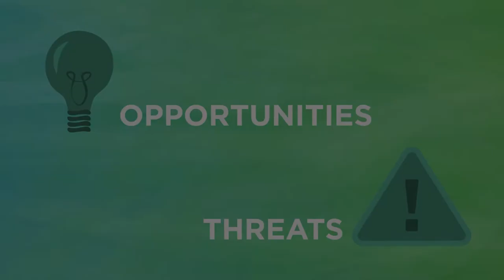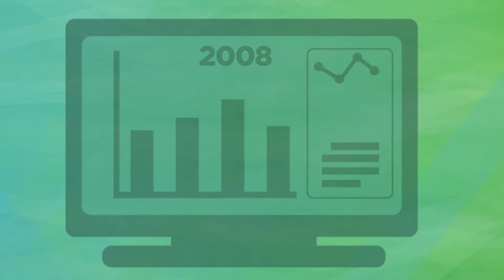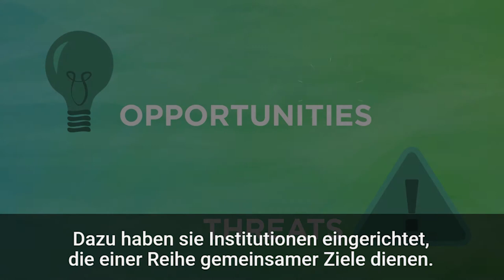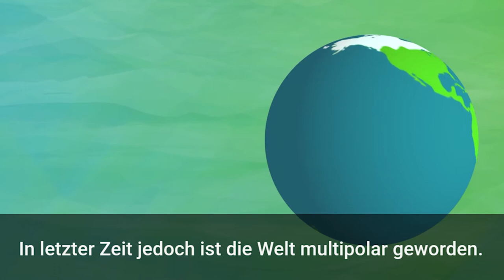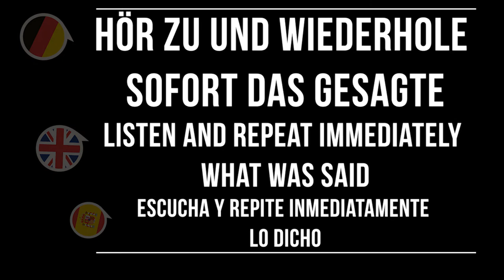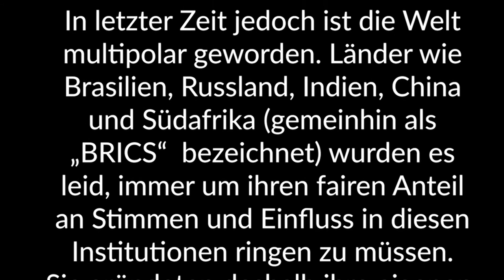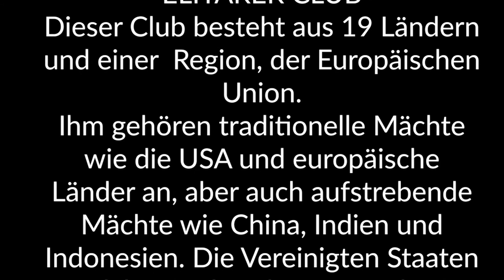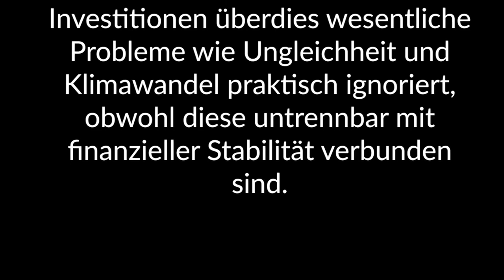Shadowing in German- 1- Was ist eigentlich die G20?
Timelines:
00:10  Hör gut zu /Listen carefully/Escucha atentamente
03:18 Hör gut zu (mit Untertiteln)/ Listen carefully (with subtitles)/ Escucha atentamente (subtitulado)
06:25 Hör zu und wiederhole sofort das Gesagte/ Listen and repeat immediately what was said/Escucha y repite inmediatamente lo dicho

Text:
WAS IST EIGENTLICH DIE G20?

Im Interesse einer nachhaltigeren Zukunft müssen sich die Nationen dieser Welt sowohl  den Chancen als auch den Bedrohungen der Globalisierung stellen.

Dazu haben sie Institutionen eingerichtet, die einer Reihe gemeinsamer Ziele dienen.  Insbesondere wurde nach dem zweiten Weltkrieg eine Familie weltumspannender Institutionen  gegründet.  Das bedeutet, dass fast jedes Land der Welt ihnen angehört.

Diese Institutionen begegnen globalen Herausforderungen, vergeben Entwicklungskredite und fördern  finanzielle Stabilität. Die Vereinigten Staaten und Europa übernahmen das Steuer der internationalen Finanzinstitutionen.

In letzter Zeit jedoch ist die Welt multipolar geworden.  Länder wie Brasilien, Russland, Indien, China und Südafrika (gemeinhin als „BRICS“  bezeichnet) wurden es leid, immer um ihren fairen Anteil an Stimmen und Einfluss in diesen  Institutionen ringen zu müssen.

Sie gründeten deshalb ihre eigenen. Zusätzlich zu diesen Institutionen, denen sich jedes Land anschließen kann, gibt es  noch exklusive ‚Regierungsclubs‘ wie die G20.  Hier kommen 5 wissenswerte Fakten über die G20: ERSTENS: DIE G20 IST EIN ELITÄRER CLUB  Dieser Club besteht aus 19 Ländern und einer Region, der Europäischen Union.  Ihm gehören traditionelle Mächte wie die USA und europäische Länder an, aber auch  aufstrebende Mächte wie China, Indien und Indonesien.

Die Vereinigten Staaten und ihre Verbündeten gründeten die G20 im Jahr 1999, um den Folgen  einer Finanzkrise in Asien zu begegnen.  Hierfür wählten sie Länder mit großen Volkswirtschaften, zu denen sie ein gutes  Verhältnis hatten.

Im Jahr 2008 trieb die durch die USA ausgelöste weltweite Finanzkrise die Kosten für Lebensmittel  und Treibstoff in die Höhe. Viele Menschen mussten hungern und verloren Arbeit, Heim und Einkommen.  In Erwiderung auf diese Krise hielt die G20 ihr erstes Gipfeltreffen ab. Die G20 bezeichnet sich selbst als das „führende Forum für internationale Wirtschaftskooperation.

ZWEITENS IST ES OBERSTE PRIORITÄT DER G20, DIE WELT VOR FINANZKRISEN ZU SCHÜTZEN.

Um eine globale Depression abzuwenden, verpflichtete sich jedes Mitgliedsland der G20 zu einem  bedeutsamen Ausgabenplan, besonders im Jahr 2009.

Diesem gemeinsamen Stimulus während der Großen Rezession wird allgemein zugeschrieben, eine  Weltdepression mit verhindert zu haben.  Allerdings hat sich die Weltwirtschaft nicht vollständig oder nachhaltig erholt. Die G20 arbeitet nicht mit der gebotenen Dringlichkeit an der Vollendung ihrer Finanzreformagenda,  um eine erneute Krise abzuwenden.

Es sind alarmierende Entwicklungen zu verzeichnen, wie etwa deutliche Einbrüche in Handel, Investitionen und Wachstumsraten, und hohe Arbeitslosigkeit in vielen Ländern. Bis 2016 haben die Bemühungen der G20 um Wachstum und Investitionen überdies wesentliche Probleme wie Ungleichheit und Klimawandel praktisch ignoriert, obwohl diese untrennbar  mit finanzieller Stabilität verbunden sind.

Untertitel: Heinrich-Böll-Stiftung